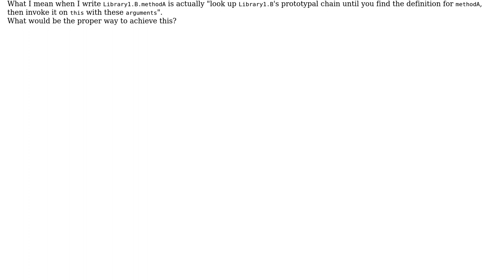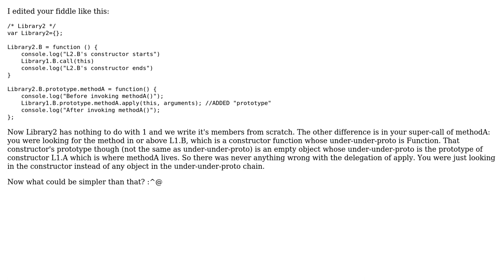Javascript - overriding inherited method in cloned library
With thanks & praise to God, and with thanks to the many people who have made this project possible! | Content (except music & images) licensed under CC BY-SA | Music | Images & others | With thanks to user Andrea Aloi user Adrian May and the Stack Exchange Network Trademarks are property of their respective owners. You are responsible for your own actions.